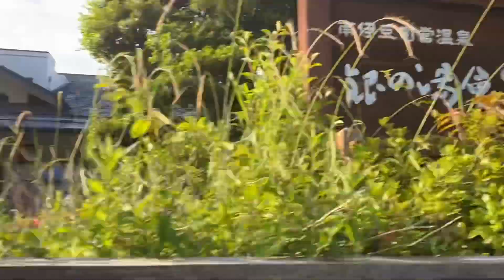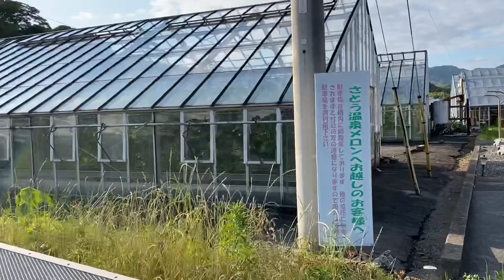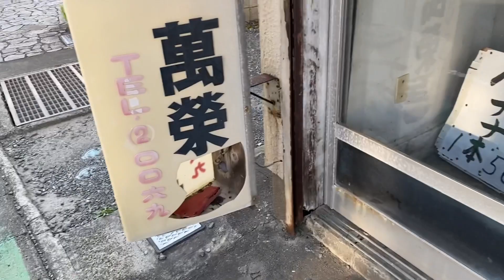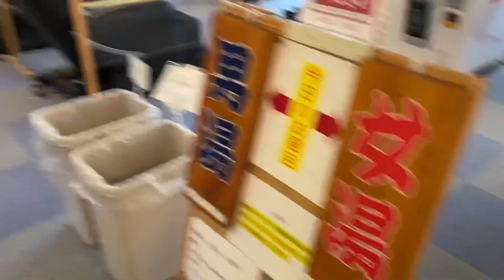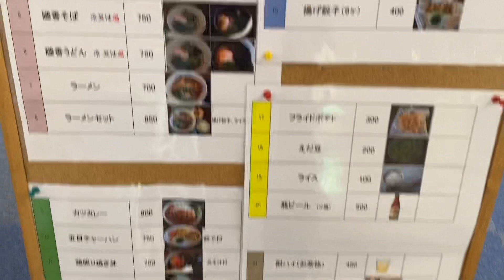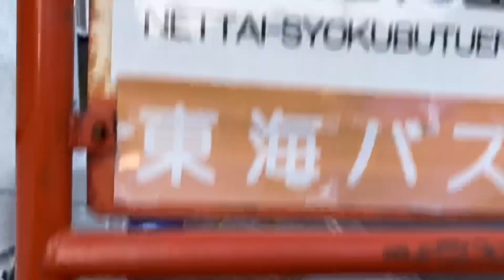伊豆の温泉でも地元の人たちの憩いの場 銀の湯温泉に行って来た